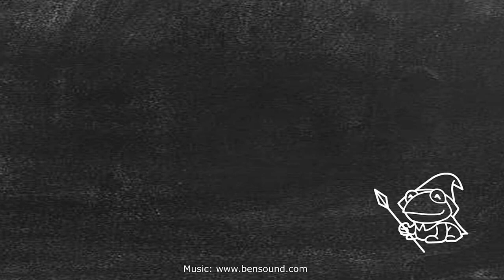2D Animation Demo Reel 2022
My animation demo reel for 2022. Software used: Adobe Photoshop, Adobe Animate, Adobe After Effects, and Toon Boom Harmoney.